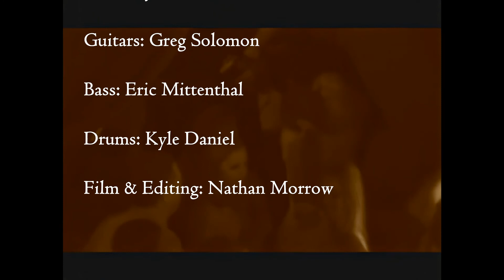Outlet 9/22/2002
Justin Watkins - vocals
Greg Solomon - guitars
Eric Mittenthal - bass
Kyle Daniel - drums
Video transferring/upscaling/enhancing by Nathan Morrow